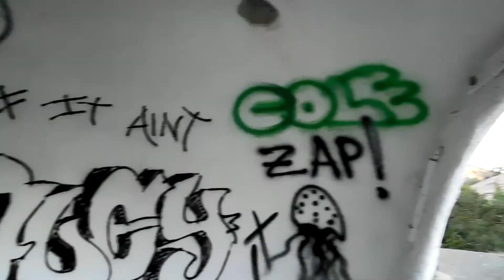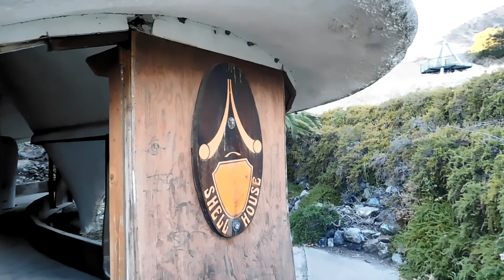Weight Loss day 34 + hike in Poly Canyon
More good news as I continue in my Weight Loss journey.  Also, I decided to take a hike along a pretty cool path.  I hope you enjoy!